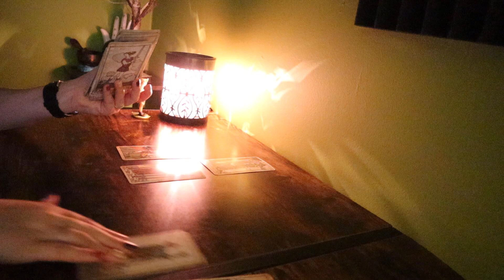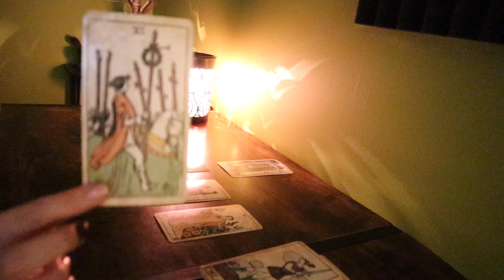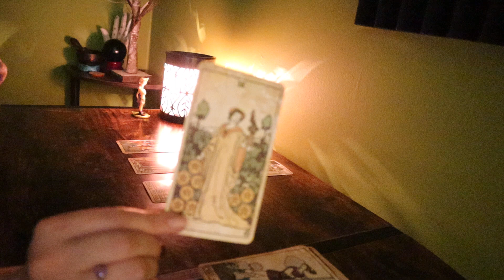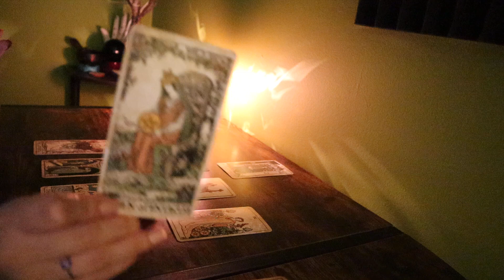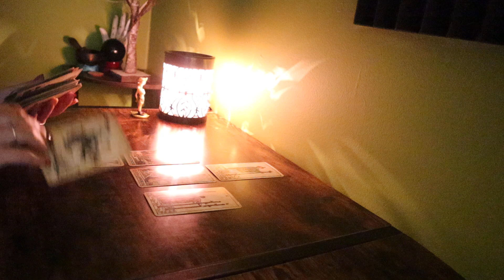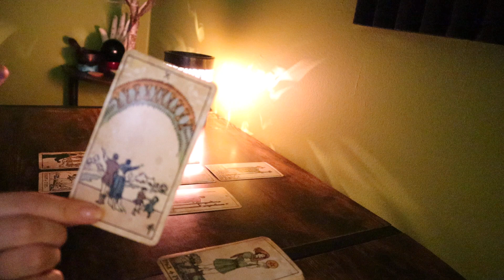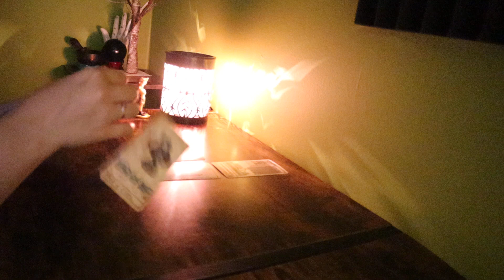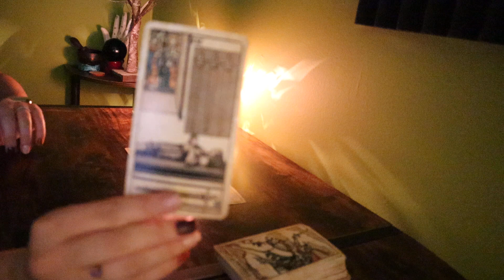♏️ SCORPIO ~ “BIGGEST SURPRISE YET! YOU WILL BE EXTREMELY HAPPY”